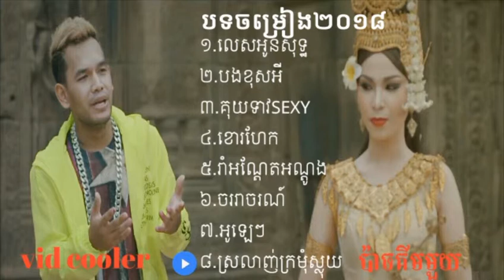បទចម្រៀងថ្មីvid cooler song2018 លេសអូនសុទ្ឋ_បងខុសអី_ខោហែក_អូឡេៗ៕vid cooler non stop.